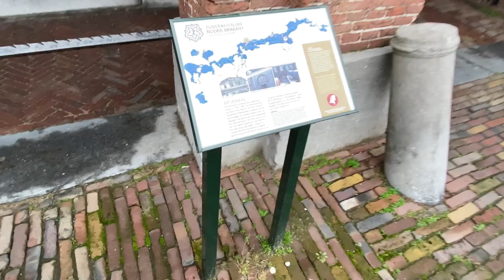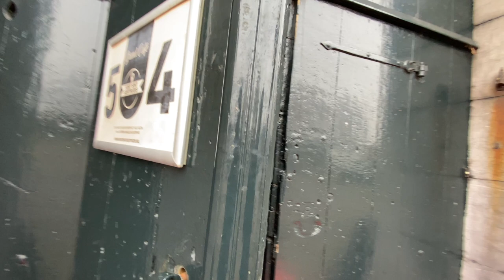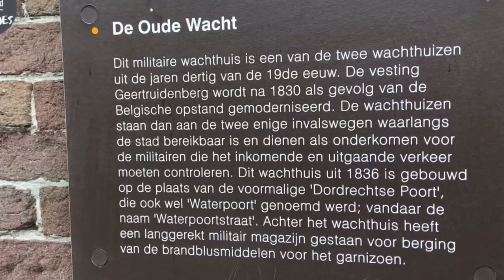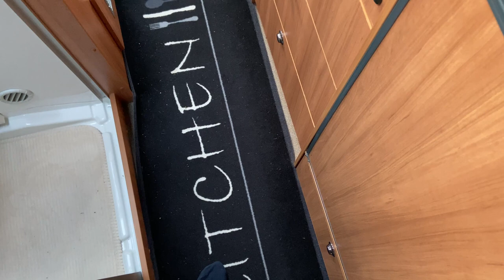Camperplaats Dok 12 Raamsdonksveer - Echt Hollands weer en we hebben onze schoen gezet 👞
Dit weekend staan we in Raamsdonksveer bij jachthaven Dok 12.
We stonden als enige met een camper. Lekker rustig en s’ avonds is het er heerlijk stil en slaap je als een Roosje.

De jachthaven heeft feitelijk alles wat je nodig hebt. Zo kun je er water vullen en lozen, chemisch toilet lozen (al was het water nu wel afgesloten) en is er een sanitair gebouw. Verder is er ook een restaurant waar je kunt eten of een drankje doen.

Het was helaas slecht weer en zijn we niet erg veel aan de wandel geweest. Maar gelukkig kunnen we het binnen ook gezellig maken. Kachel aan, hapje en drankje en je het een leuk weekend 😄

De vlog is hierdoor wat korter dan normaal. Maar dit hoort ook bij kamperen.

Veel kijkplezier!

Mijn apparatuur:

Muziek (Probeer 1 maand gratis)